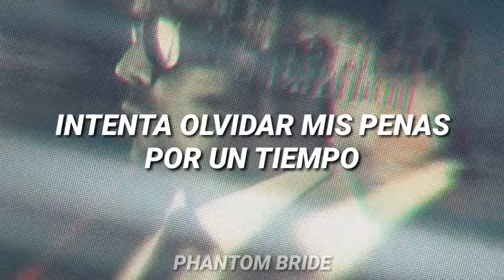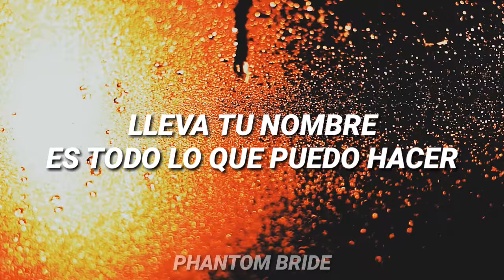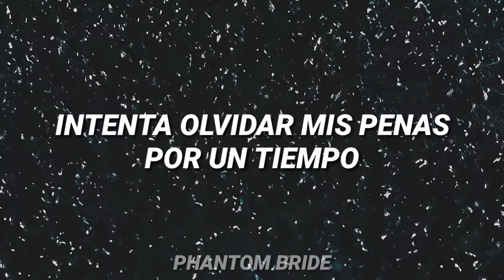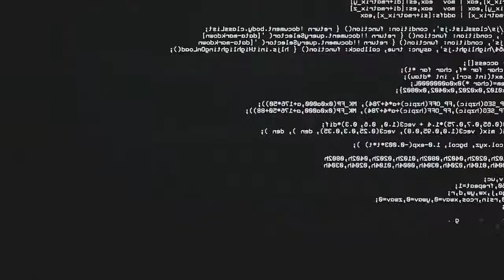DREAM AWAY - KEITH WALLEN (OFFICIAL VIDEO SUB ESPAÑOL)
Letra / Lyrics

Out on the colder side of the moon
Seeking a way to get back to you
Waking up to never-ending light
I just need to close my eyes
And Dream Away of a new life
Try to forget my worries for a while
And isolate in my own mind
Nothing matters but to feel alive
Carry your name it's all I can do
Dark abyss comes through my line of sight
Dream Away of a new life
Dream Away

Déjame en los comentarios la canción para el próximo vídeo